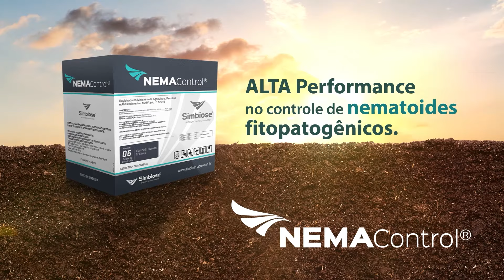"Melhorar a cada dia, esse é o sentimento" - José Nelson Mallmann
:: O que faz algo soberano?

Sua capacidade de alavancar mudanças, de liderar o progresso, seu poder de transformar nações...
Assim é o campo em sua missão de plantar anseios e colher desenvolvimento.

Dessa narrativa, temos milhões de protagonistas que, dia após dia, levantam cedo e cuidam da terra com a dedicação e maestria de quem rege uma obra-prima e faz do seu trabalho muito mais do que um legado: torna nossa nação soberana.

No episódio de hoje, conheça José Nelson Mallmann, que, ciente da importância da agricultura para a sociedade, tem orgulho de produzir alimentos de alta qualidade.

O Campo é Soberano é um projeto do Grupo Simbiose Agro. Nessa primeira temporada, o tema central é o desafio contra a incidência de nematoides em suas propriedades.